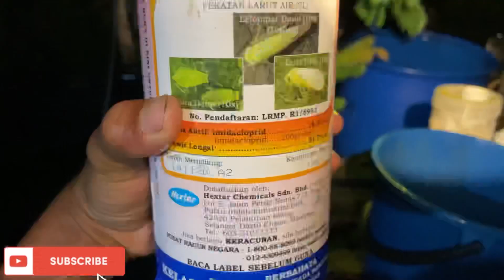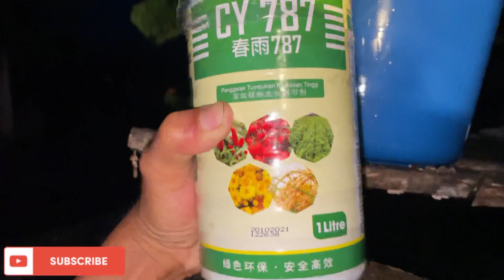Tutorial bancuh racun asas tanaman cili pada peringkat awal buah(putik)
-cara bancuh racun untuk tanaman cili
-penjagaan racun faktor utama buah lebat tiade serangan serangga perosak